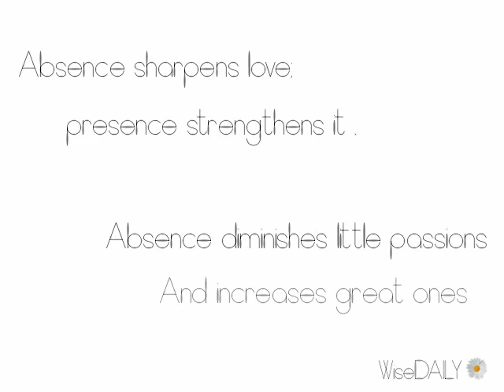Wise DAILY 02/07/11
ABSENCE

WiseDAILY is a new daily video on YouTube that will bring inspiration and truth to millions of people world wide, day by day!